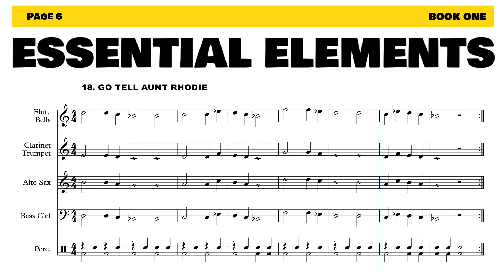18 GO TELL AUNT RHODIE